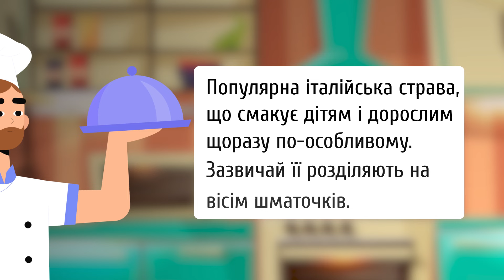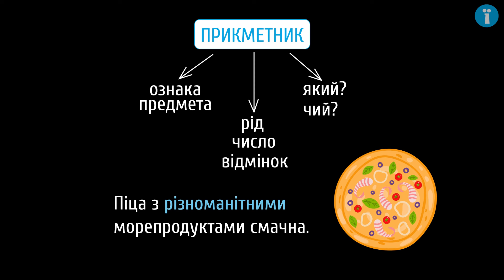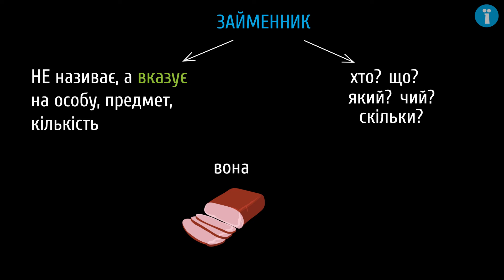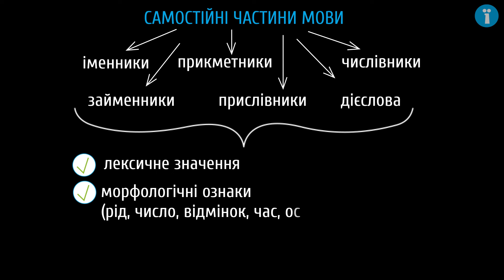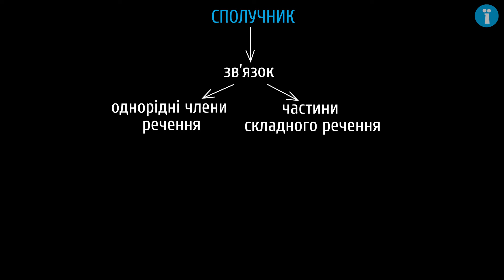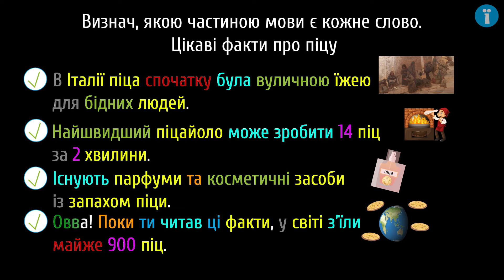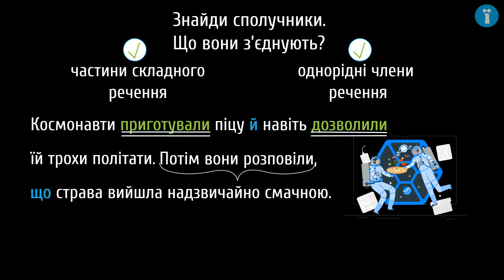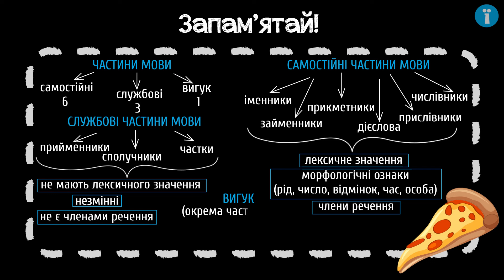Частини мови #1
Із цього уроку ти дізнаєшся:
- чому частини мови поділено на самостійні, службові та вигук;
- про істотні ознаки частин мови та їхню роль у мові;
- як визначити частину мови.

 - додаткові матеріали.

Сценарій: Наталя Кідалова
Озвучування: Олена Ярнова, Кирило Момот
Тизер: Наталя Кідалова
Консультування: Наталія Зубик
Монтаж: Павло Міронов
Редагування звуку: Олена Ярнова, Павло Міронов
Анімація: Павло Міронов
Редагування тексту: Анна Семчишина
Контроль якості: Ірина Лучин